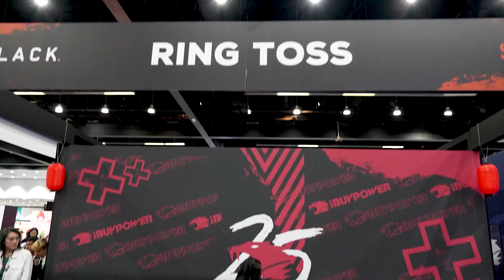iBUYPOWER Anime Expo 2024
Anime Expo 2024 was truly a time to remember. From WD_Black Ring Toss, to our "Stellaron Hunter's Den" Presented by Intel, "Ace Target Practice" with Aimlabs @asusrog+ ASUS, Dokibird's Meet & Greet Presented by ViewSomic, and AMD's "Spin to Win" on a giant GPU made this years Anime Expo one of the best events yet!

Thank you to all our partners that made this event possible. We couldn't have brought such a memorable experience with you ❤️